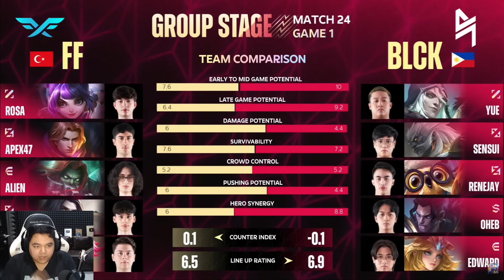FIREFLUX MEMECAHKAN CODE BLACKLIST ?! BLACKLIST VS FIREFLUX MATCH 1 - M5